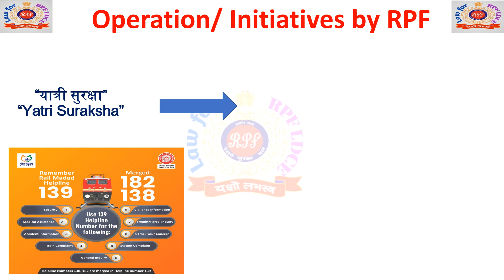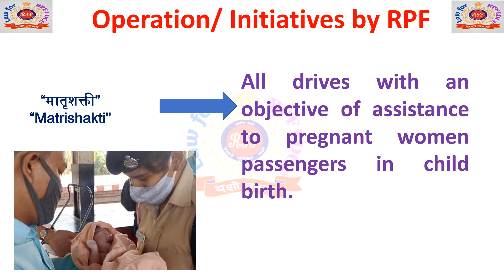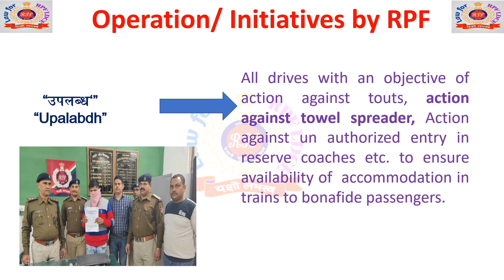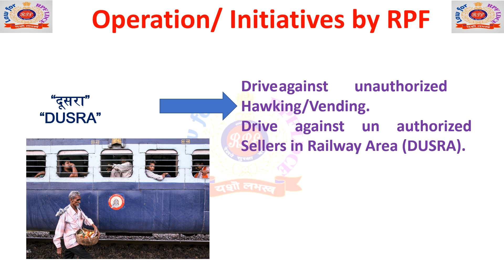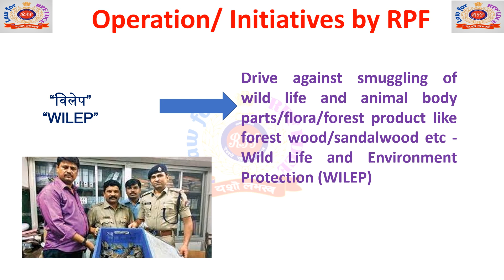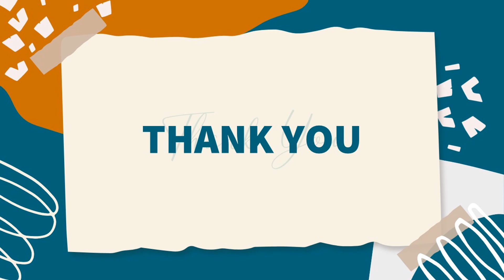Important Operation Of RPF (रेल सुरक्षा बल के ऑपरेशन)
Download the BarinyWood APP:-
Refferal Code-2BQGAE5T